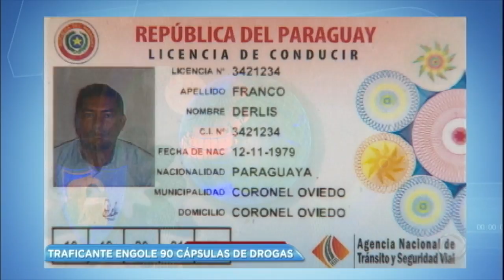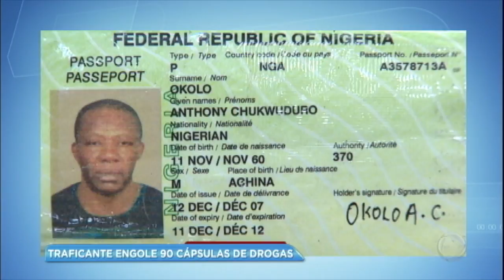Traficante engole 90 cápsulas de drogas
Uma denúncia anônima levou a polícia a prender cinco estrangeiros acusados de tráfico de drogas. Um dos homens assumiu que havia engolido 90 cápsulas das drogas e vai ter que passar por uma cirurgia para retirá-las do estômago.